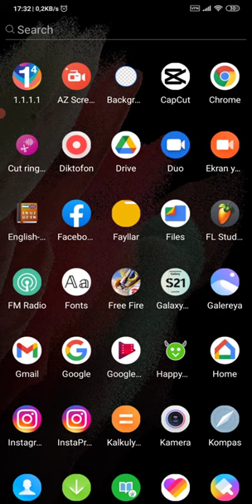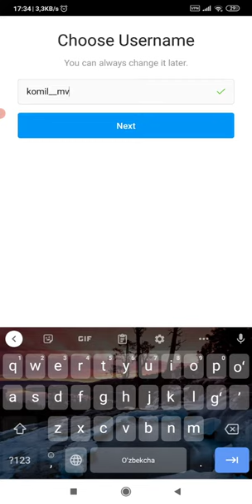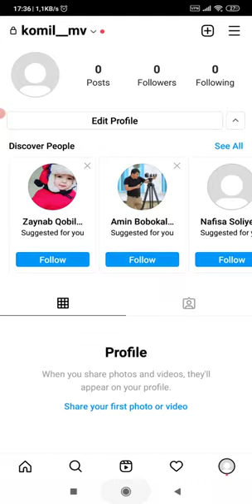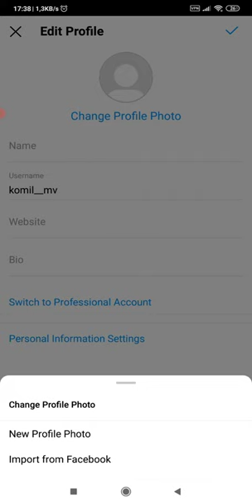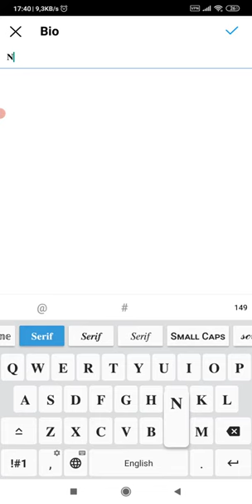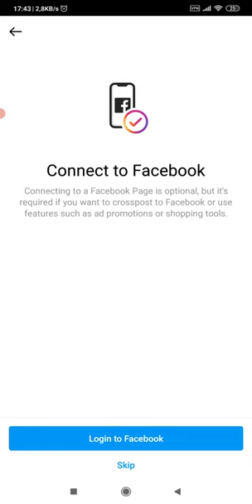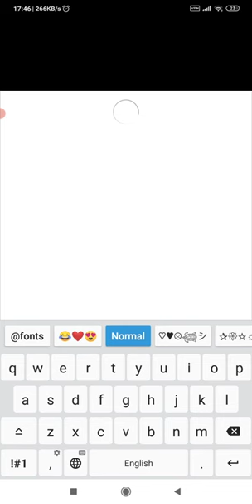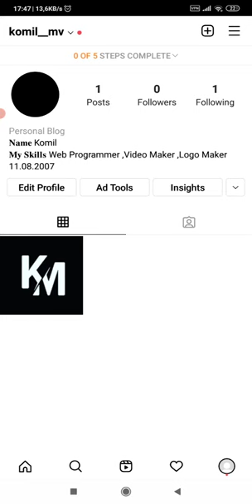Instagram acaunt ochish haqida video darslik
Instagram ilovasida profil ochish va logo profilga foto yasahs va biznes acaunt qilishni o'rgatgan man videoni ko'ring va zavq oling

𝗣𝗲𝗿𝘀𝗼𝗻𝗮𝗹 𝗕𝗹𝗼𝗴

Bu kanalda 𝐈𝐓 olamiga taluqli ma'lumotlar berib boriladi

𝐌𝐲 𝐧𝐚𝐦𝐞: Komil.
𝐌𝐲 𝐠𝐨𝐚𝐥: Web Programmer.
𝐌𝐲 𝐬𝐤𝐢𝐥𝐥𝐬: Video maker, Web site maker, Photo editor.